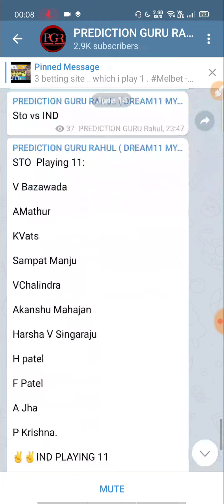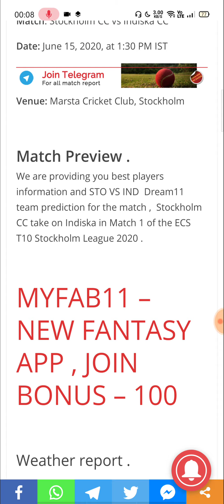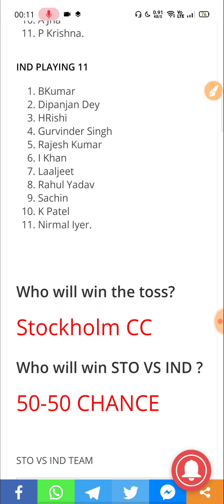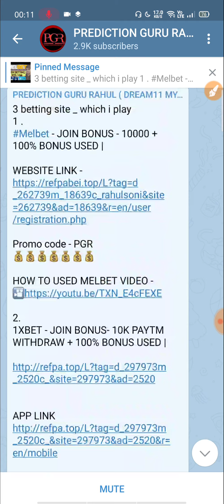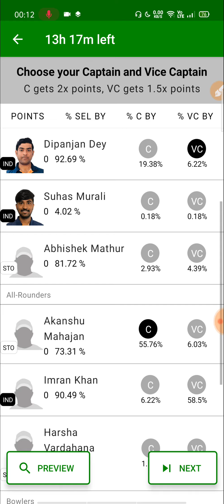STO VS IND _ DREAM11 PREDICTION + MYFAB11 TEAM || Ecs T10 league || WHO WILL WIN MATCH ?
👉this video only for study purpose
👉Fantasy is a game of skill

👉REFERAL CODE - PGR

VINCY T10 LEAGUE
T10 MATCH
VT10
T20 blast
t20 blast team
TNPL 2019
TNPL MATCH team
 New Fantasy Cricket Site,
Withdraw in paytm,
 Playerzpot
How to join Playerzpot,
new fantasy
 cricket site,
dream11 alternative,
best fantasy site,
new fantasy cricket website
dream11 alternate,
 best fantasy cricket website
top 3 fantasy cricket website,
FANFIGHT,
 today team
,FIFA WORLD CUP 2018,
dream11,
dream11 app,
dream11 team,
dream11 guru,
dream11 fantasy,
dream11 football,
dream11 se paise kaise nikale,
dream11 advice,
dream11 app review,
dream11 and halaplay team,
dream11 cricket,
dream11 channel,
dream11 cheat,
dream11 contest code,
dream11 dream11,
dream11 download kaise kare,
dream11 earning,
dream11 expert advice,
dream11 free,
dream11 hindi,
Dream11 expert
Dream11 expert team
Dream11 team
Fantasy cricket
Dream11 prediction
Dream11 prediction today
Cricket prediction
Dream11 tips
Dream11 tips to win
Dream11 hack
Dream11 tricks
Dream11 tricks to win
Dream11 winner
Dream11 football
Cricket tips
Cricket tricks
Betting tips
Cricket betting tips
Betting tricks
Myteam11
Myteam11 withdraw proof
Halaplay
Dream11 Champions
Lucky11
Lucky11 team,
Lucky 11 prediction ,
MY11CIRCLE ,
MY11CIRCLE TEAM
MY11CIRCLE PREDICTION
BATBALL11 ,
GoSuper11
myfab11
lucky11
HOWZAT
dream11
myfab11 team
batball11 team
batball11 Prediction
TODAY team
New FANTASY site
Melbet
Betwinner
1xbet

use." ?